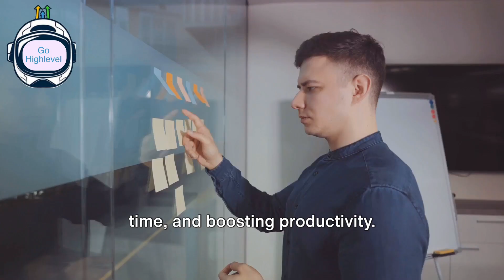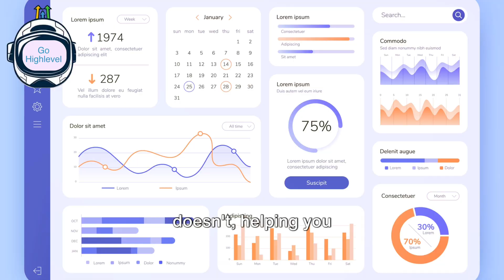Go High Level Creating A Passive Income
If you are interested in starting an agency like mine the check out the 14 day free trial of Go Highlevel, let me know when you create your account and I will gift you a
snapshot to get you started.

If you want more marketing ideas then join my Facebook Group

If you want to usr AI to help you automate your PPC ads, check out the 14 Day trial of Plai.io